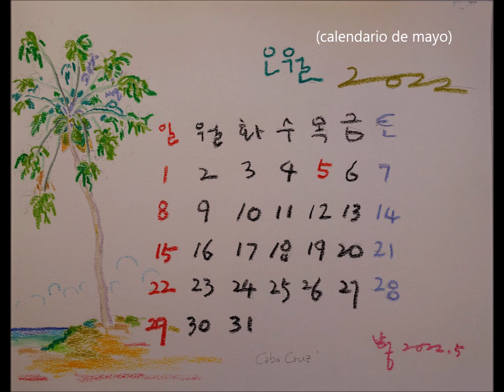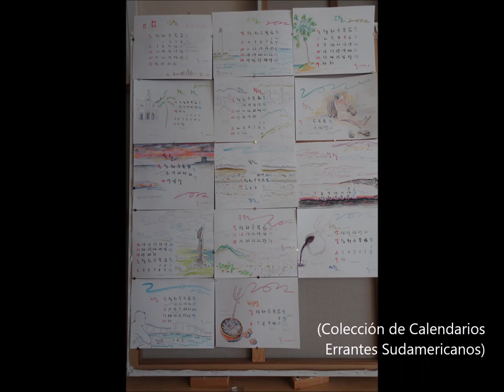'Errante por Sudamérica' (2022)Parte 2, Cuba 'La gente mirando al mar'